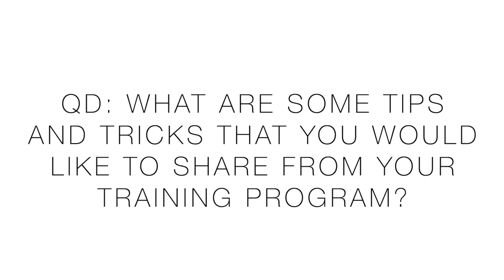Back to Back Hard Running Days, but why?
🔹 Next Races:
Irving, TX Half Marathon - March 29th 2020

Monday March 9: 20 miles (10 tempo)
Tuesday March 10: 8 miles am,  7 miles pm
Wednesday March 11: 23 mile long run
Thursday March 12: 15 mile MD run
Friday March 13: 12 miles am (3 mile threshold) / 13 miles pm
Saturday March 14: 12 miles (easy)
Sunday March 15: 10 miles (easy)

• Mailing Address:
USA

Seek Beauty
Work Hard &